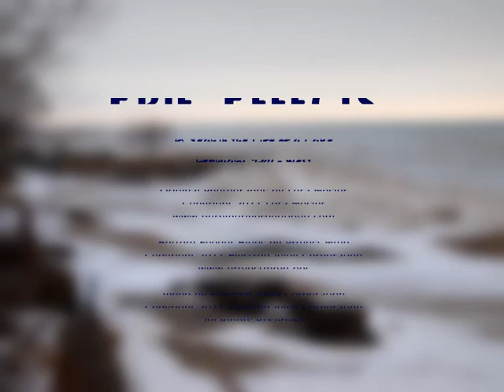Erie Effects: February, 2011 - West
A Year in the Life of a Lake